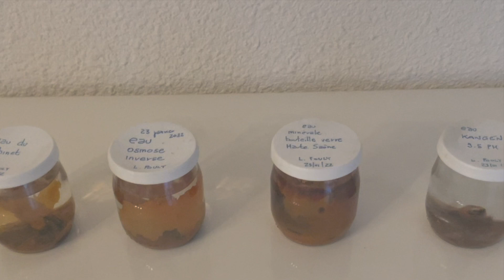Comment l'oxydation vous "rouille" Eau alcaline ionisé antio-xydante et hexagonale Hydrogénée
Des clous laissés dans l'eau pendant 25 mois
Cette expérience visuelle permet de mesurer l'état de l'oxydation de clous placés dans des bocaux fermés à l'air
Eau du robinet
Eau osmosée
Eau minérale en bouteille en verre
Eau alcaline ionisée à pH 9.5
Au bout de 753 jours le verdict est sans appel les 3 bocaux eau du robinet osmosée et minérale affichent une rouille sur la paroi de verre sur les clous et un dépôt conséquent au fond du bocal.
L'eau électrolysée réduite elle n'a aucun dépôt sur la paroi de verre, une quantité de rouille plus centrale sur les clous et un dépôt quasi identique que les 3 autres bocaux.
Que révèle cette expérience même si dans le corps sur le plan cellulaire le mécanisme est plus complexe :
L'oxydation finit par rouiller de plus en plus le clou
Nos cellules elles-aussi sont attaquées par des radicaux libres en excés créant ce stress oxydatif véritable lit des maladies
Un antioxydant est un anti-âge
Une eau structurée ionisée est une aide précieuse dans la lutte du vieillissement prématuré